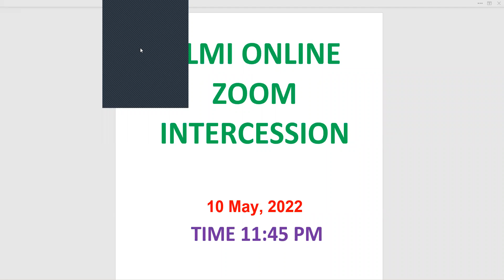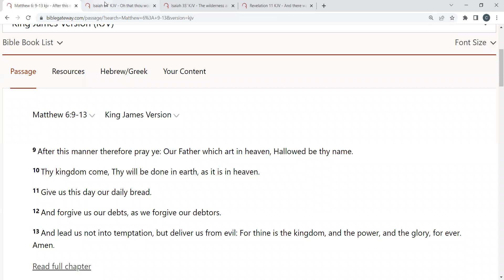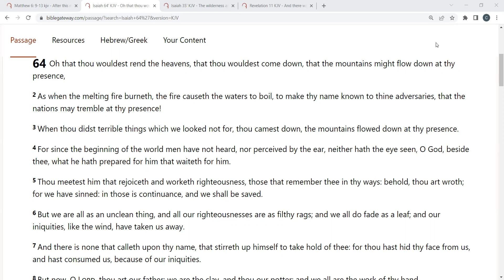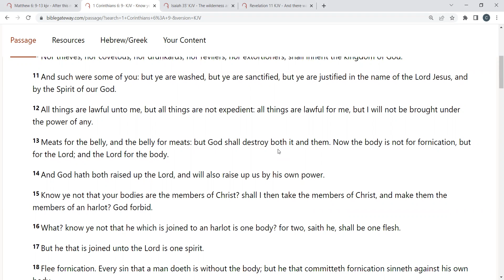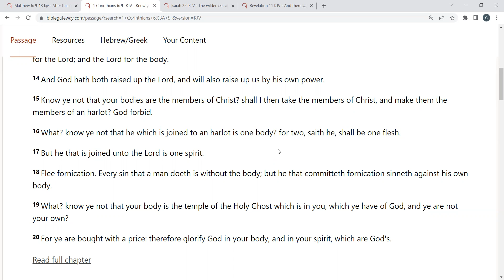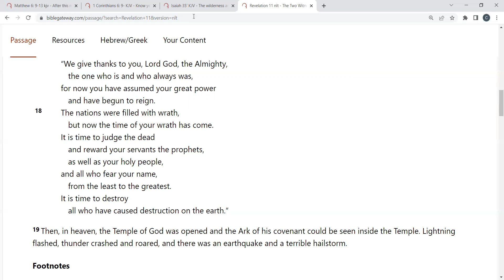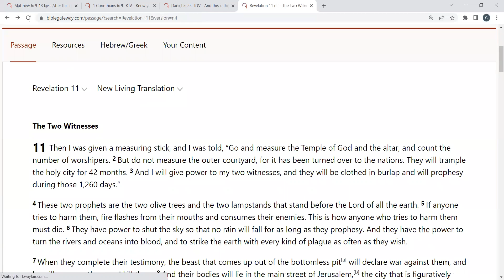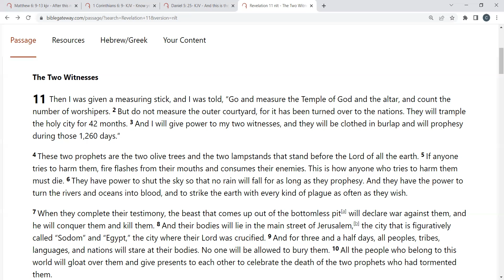Bishop Elizabeth Arowolo CLMI Night Vigil 10 May 2022